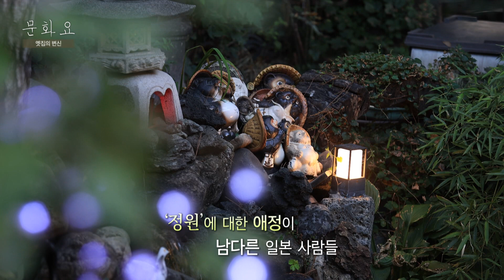[문화요]112회 0924_ 대구 건축문화 로드_2편: 도심 속 한옥과 옛집의 변신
우리의 과거와 현재를 이어주는 건축의 세계
우리 지역이 품고 있는 건축물의 시간에
귀 기울여보는 두 번째 시간
시간이 흐를수록 특유의 멋이 더해지는
한옥과 옛 가옥들의 특별한 변신을 찾아 떠나봅니다